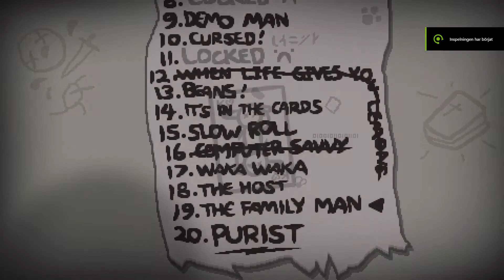The Binding of Isaac: Rebirth #94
►Video: The Binding of Isaac: Rebirth #94